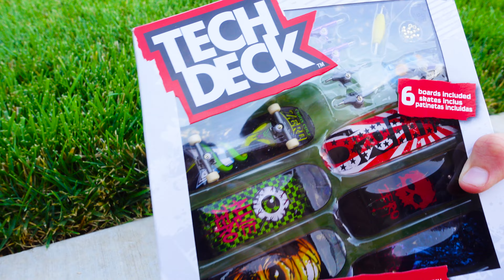Finger Skateboard | Tech Deck Skateboards Unboxing | Finger Skateboard Tricks | Mini Nike Shoes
Hello everyone! In this video I unbox new set of Tech Deck skateboards and do tricks with one of them! Thank you guys for watching my channel Finger Skateboard!